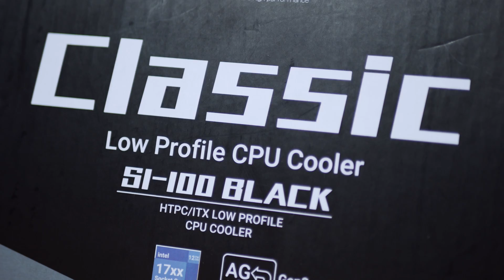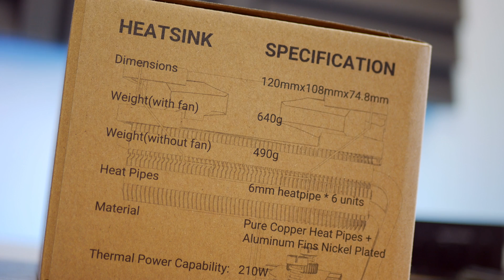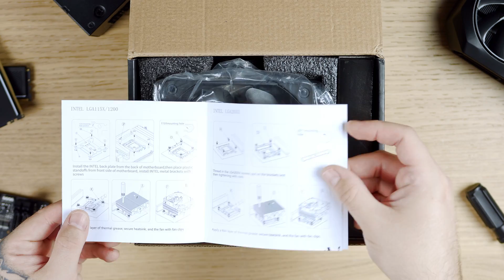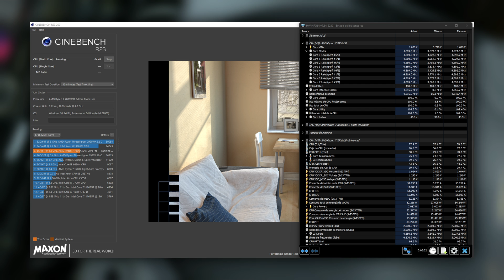Thermalright SI-100, review en español del mejor disipador ITX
Link de compra

Analizamos el Thermalright SI-100, el mejor disipador de perfil bajo para ITX.